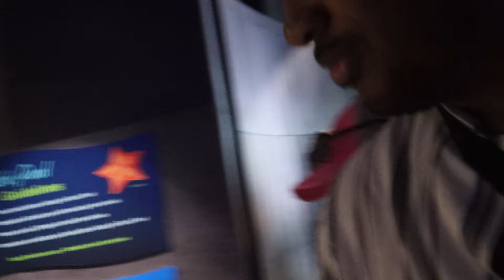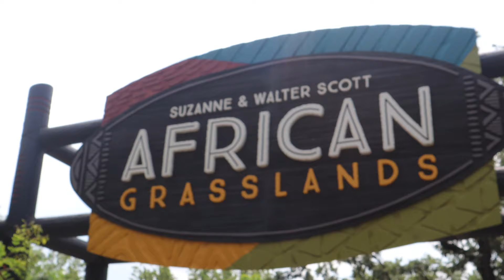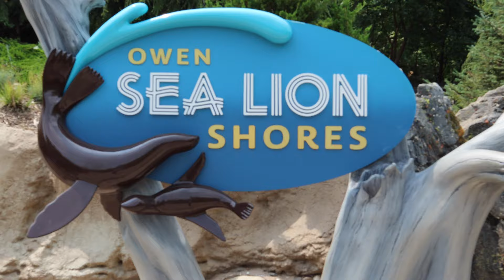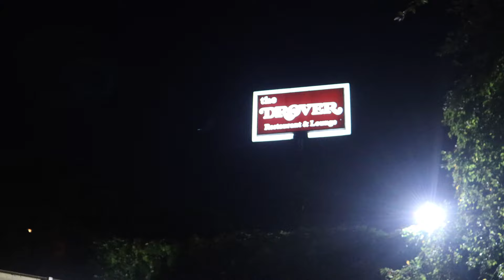TRAVEL VLOG: Worlds Greatest Zoo In Omaha, Nebraska!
IS THE WORLDS GREATEST ZOO REALLY IN OMAHA NEBRASKA? 😳🧐
Watch our travel vlog to find out!

We took a trip to Omaha, Nebraska and it was an amazing time! Tune in as we detail the hot spots to check out for Hotels, Food, and Attractions.

Rod Instagram: rod_gives_
Flo Instagram: ohh_nana11
Instagram & tik tok: meetthegivens